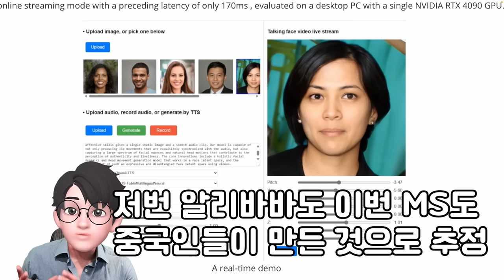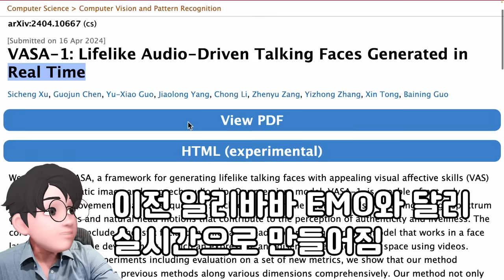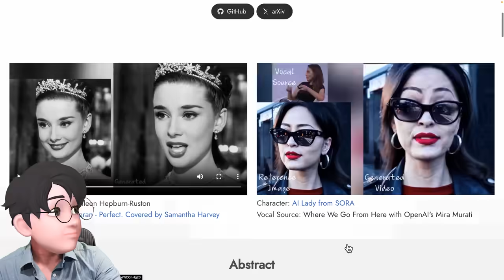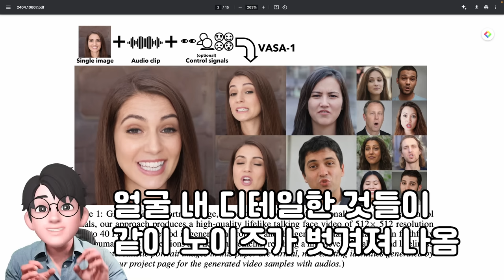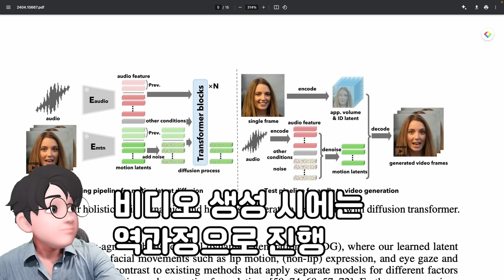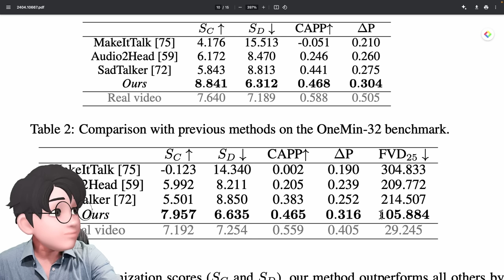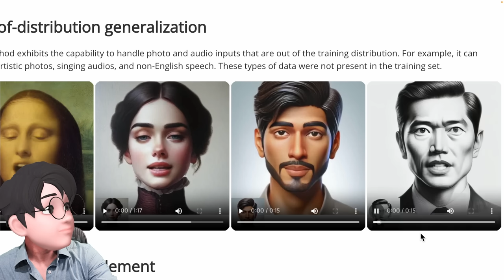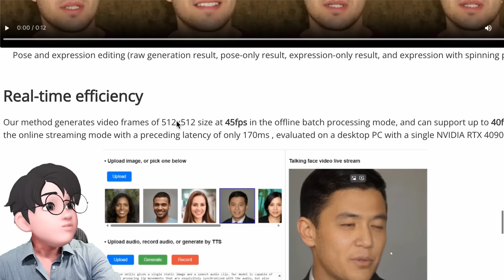Microsoft 충격 발표… 사진 음성 주어지면 실시간으로 표정부터 시선, 감정, 머리 움직임까지 조절하는 영상 생성AI VASA-1 공개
Microsoft Research Asia에서 사진, 음성이 주어지고 감정표현 정도, 시선처리 등과 같은 다양한 파라미터가 주어지면 실시간으로 영상을 만드는 엄청난 영상 생성 AI VOSA-1을 공개했습니다. 지난 번 Diffusion Transformers 기반으로 설계된 Alibaba Group의 EMO보다 훨씬 더 사실적으로 표현이 되는데요. 머리가 흔들리고 눈썹, 입모양, 표정과 감정표현까지 모두가 사실적입니다. 단순이 입모양 싱크만 맞추는 것이 아닌, 얼굴의 요소요소를 쪼개어 학습한 원리를 확인해보고, 앞으로 Microsoft가 어떤식으로 활용할지까지 분석해보았습니다.

Edited by 이지호